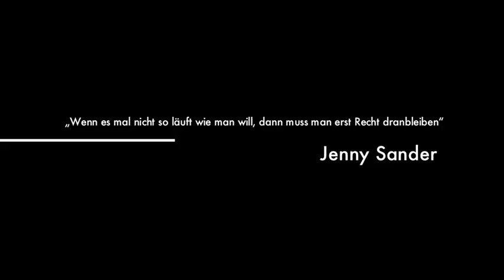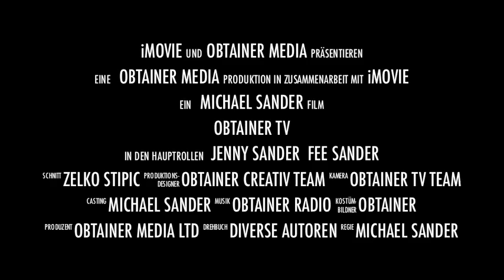Coming soon - OBTAINER TV 2011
Network Marketing kinderleicht, Dokumentationen, Events, Interviews und nie gesehene Szenen aus den Archiven. Regelmässig aktualisiert!